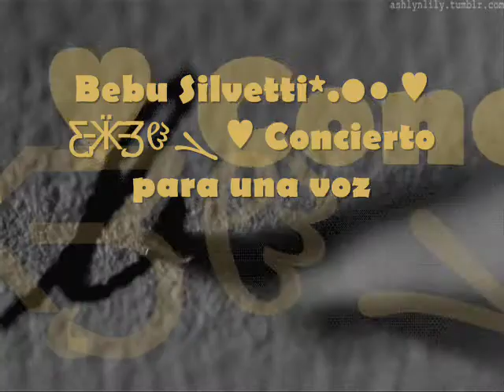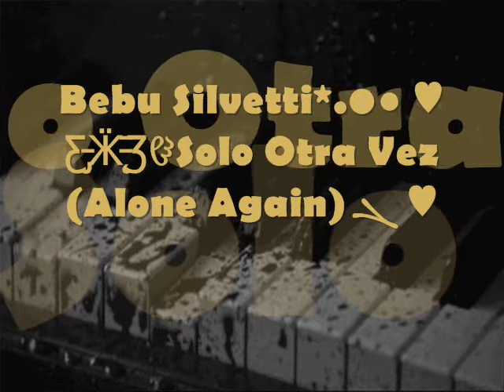Bebu Silvetti .•● ♥- Concierto para una voz y- .•● ♥- Alone Again